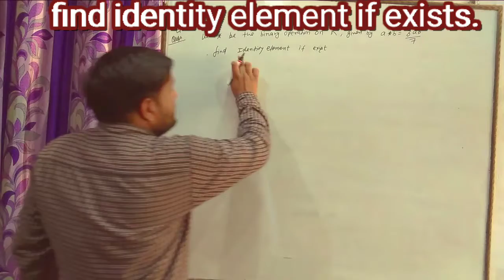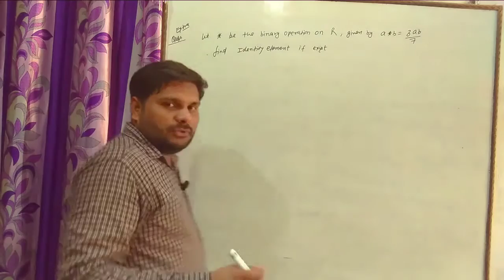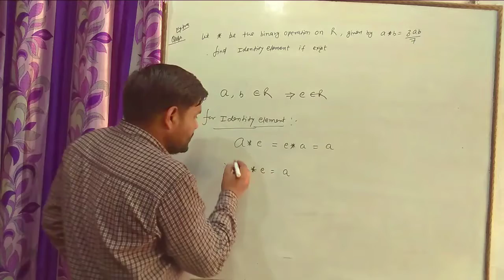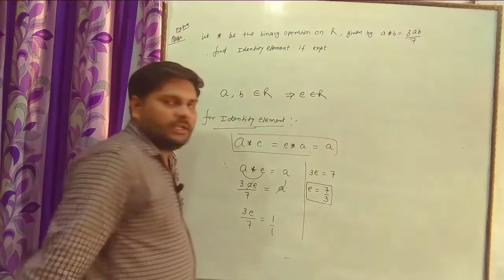Class-12,extra que,identity element